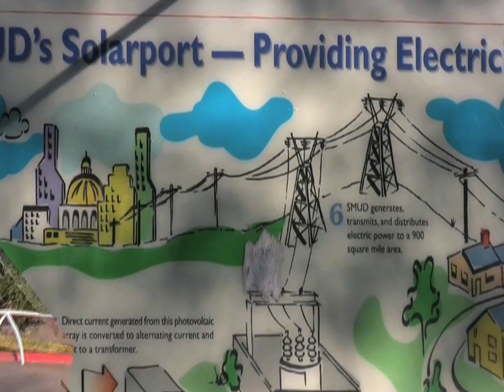Solar Powered Parking Lot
Shade structures at Cal Expo near Sacramento, CA provide cool parking and electricity.

Produced by on-line local action network Endependence.info.

Show us how you save energy.  We will copy your great ideas.